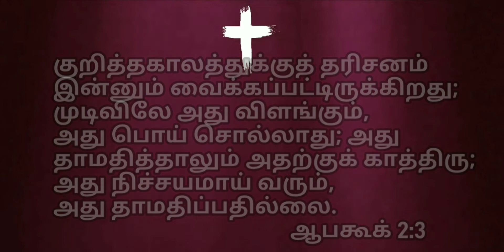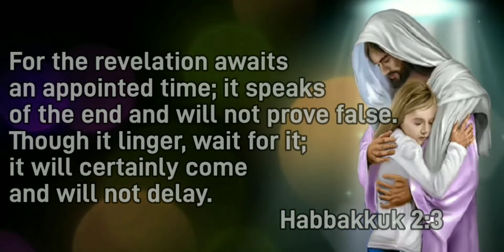இன்றைய வேத வசனம்/ Today's Bible Verse/ Jesus Grace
the wickedness, misery and injustice that was infiltrating the kingdom of Judah, he was deeply concerned about the spiritual decline of God's people.. and pleaded to God for help. But God's apparent indifference confused this prophet, as he witness the arrogant assault and evil acts of their enemies.. and the helplessness of his own people.Habakkuk was bewildered that God did not act on behalf of His errant yet exploited people, for the Assyrian enemy who was assaulting them was cruel to the extreme.This great watchman on the wall was a sincere intercessor for Israel, but he records that: it was too painful for him, until he went into the sanctuary of the Lord, There he discovered that God was not indifferent to the suffering of His people, but came to understand that the Lord had appointed a glorious time when He would save His people from their sins, rescue them from their enemies and wipe away every tear from their eyes. Have a nice day